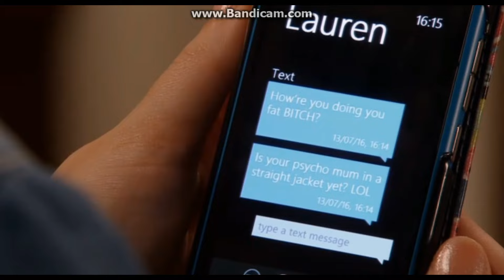Coronation Street Preview - 13/07/16 - Bethany's Bullies Are Found Out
Kylie looks at Bethany's phone, which has all the messages from Lauren. What will Kylie do?

Airing 13/07/16